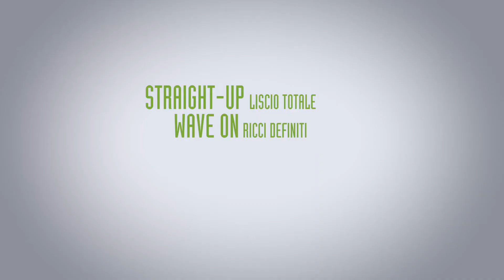a keratin 2021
La tecnologia incontra la natura
trattamento disciplinante alla cheratina vegetale